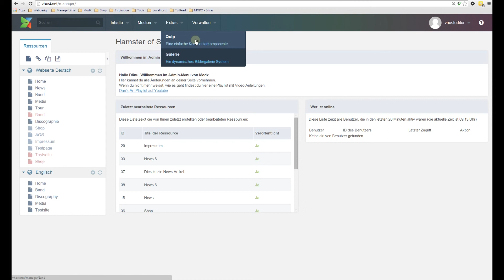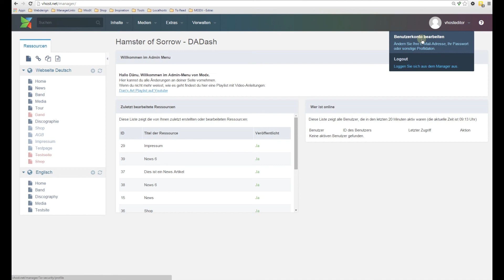ModX - Login | Tutorial | Deutsch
In diesem Video zeige ich dir, wie du dich ins Admin Menü deiner Seite einloggst.